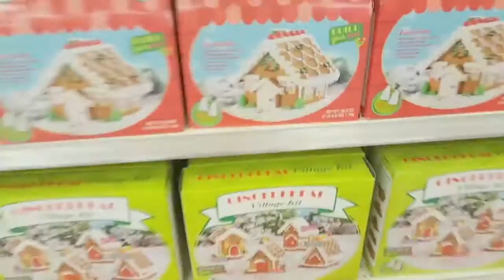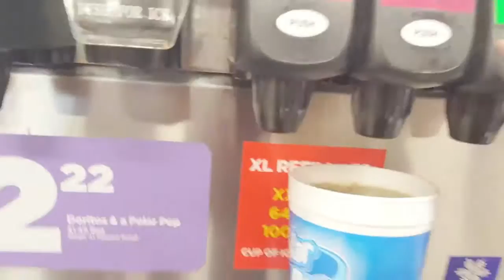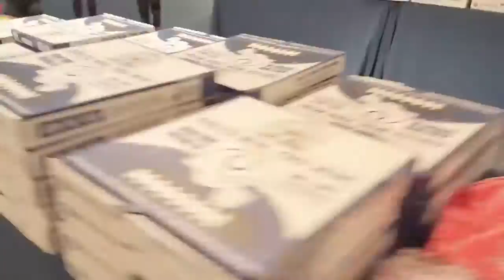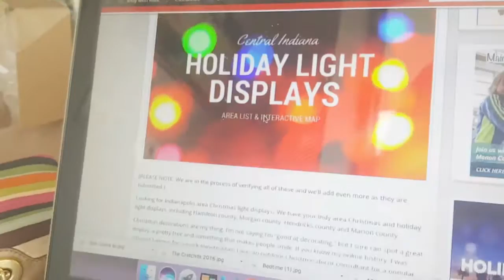The Mann Family Vlog | Week in the Life in the Mann-sion 11/28 - 12/11 2016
Real life, no glam squad, no nanny, no time! It's really reality!